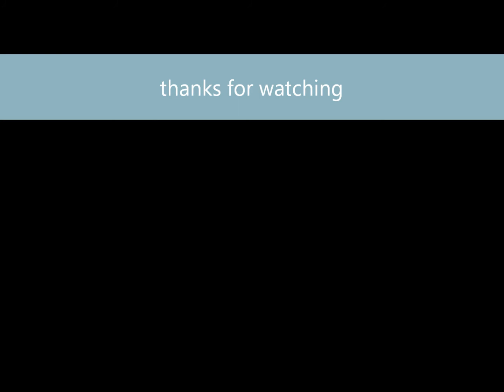Train Simulator 2012 - Port Road - Dumfries to Stranraer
The complete run from Dumfries to Stranraer Harbour in 5 minutes.